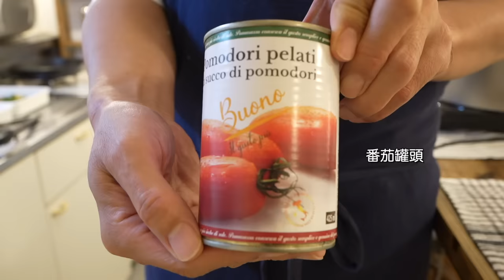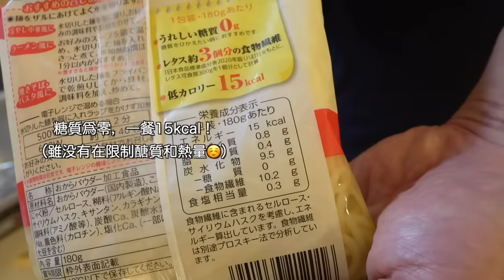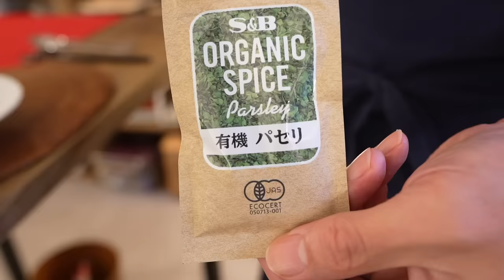【自製培根】不需特別的材料！只要有冰箱就可以製作的自製培根 / 最近買的喜歡的烹飪工具 / 使用義式培根料理 / 番茄培根麵 / 整顆洋蔥湯 / 培根和烤蔬菜沙拉 / Homemade Bacon!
今天介紹一下利用上週預告的豬五花肉，在家可以簡單製作的自製培根方法。
3年前也詳細介紹過，但那時因爲需要特別的器材，所以好像許多人很難模仿。
這次不需要特別的材料，任何人都可以輕鬆製作。而且只是放在冰箱裡而已。
沒有特別的技法，所以一定要在衛生好的環境中製作。
因爲剛製作好的是生培根，所以一定要煮熟才能吃喔。
下半場用剛做好的義式培根煮晚餐。
做得非常好吃，已經無法回到吃市面上賣的培根了呢~請大家一定要看看喔。

【相關影片】
●【自製香腸】完全無添加！自製日本香腸的製作方法 / 良好夫妻關係的構築方法 / 基本手工香腸 / 用手工香腸做鐵板燒之夜  / How to make Japanese sausage！
●【日本夫婦在台灣10年的秘密】帶著老公做的便當去公園野餐 / 自製燻製培根的做法 / 台北生活 Cooking Vlog
●瘦下來的理由】日本夫婦不發胖的習慣① / 做常備菜到晚餐的例行程序 / 減掉腰圍脂肪的方法 / 每日排毒習慣 / 168間歇式斷食 / 我們中年夫妻爲了不發胖而吃的食物 /台北生活
●【厨房愛用品】日本夫婦厨房愛用品分享 ① 常用的好物們 / 義大利香菜醬 Pesto Genovese 的做法 / 做成簡單義大利午餐盤 / 台灣生活
●【厨房愛用品】日本夫婦厨房愛用品分享 ② 若有的話會很方便的好物們 / 日本夫婦的生存戰略 / 西式素麺午餐 / 台北生活
●日本老公做的10種西式常備菜 / 每週一次製作常備菜的理由 / 自製番茄醬
●【雞肉前置處理】從低醣肉前置處理到全雞肉料理的夜晚 / 雞胸肉3道介紹 / 在家烤雞肉串燒 / 雞皮柚子醋 / 排骨&印度烤雞風前置作業 / 蓮藕肉餅 / 台北生活

🌿Camera；sony α7c
🌿BGM；audiostock